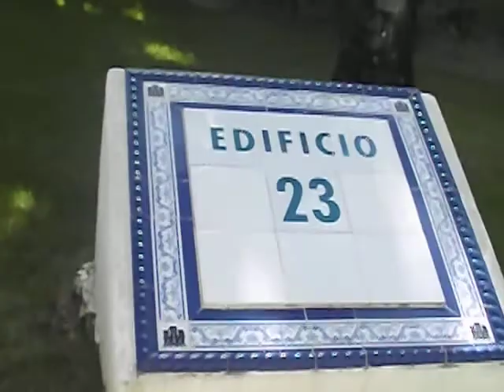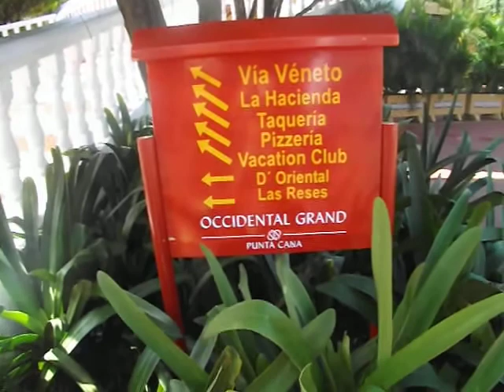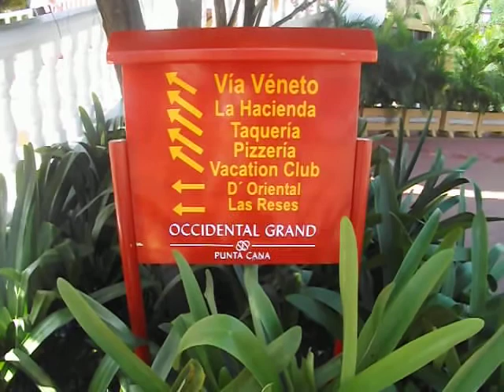Какие услуги есть в Доминиканских отелях для туристов, что включено в стоимость тура